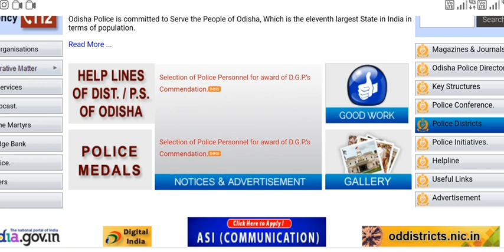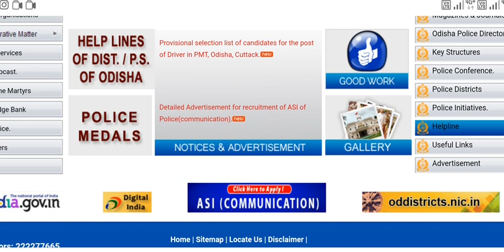POLICE SI EXAM DATE // 2021 POLICE SI EXAM DATE // POLICE SI 2018/19